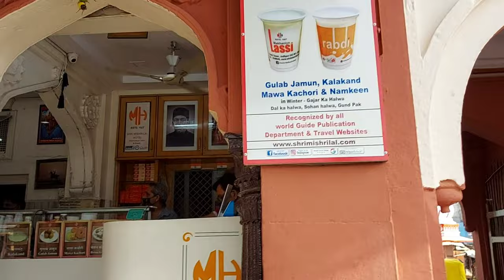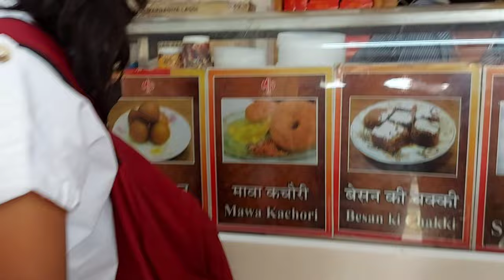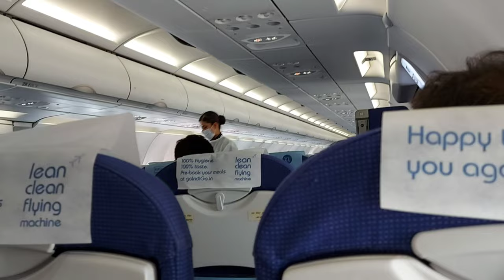Rajasthan Vlog (Part -II) | Rohit Bhardwaj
Rajasthan is a state in northern India. Jodhpur is a city in the Thar Desert of the northwest Indian state of Rajasthan. Its 15th-century Mehrangarh Fort is a former palace that’s now a museum, displaying weapons, paintings and elaborate royal palanquins (sedan chairs). Set on on a rocky outcrop, the fort overlooks the walled city, where many buildings are painted the city’s iconic shade of blue.

Gadgets I use:
Mobile Tripod
Collar Mic